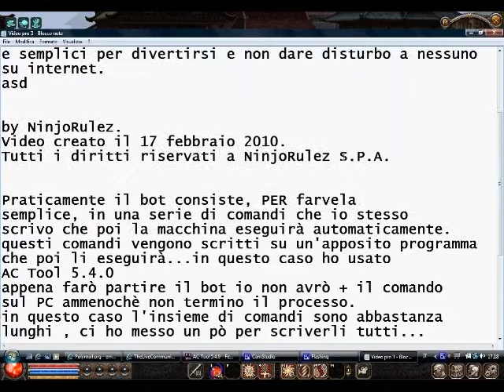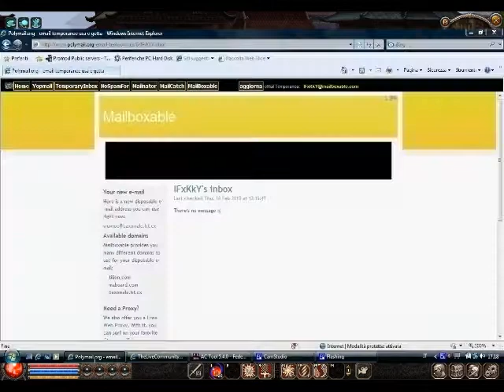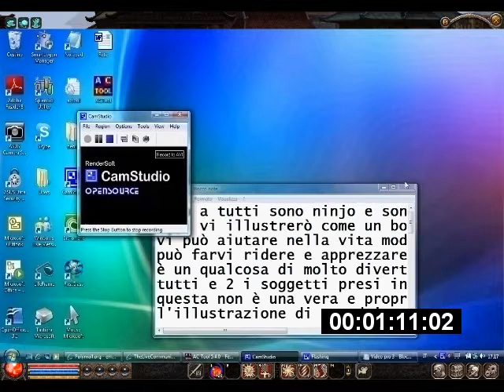NinjoRulez & e i 7 bot